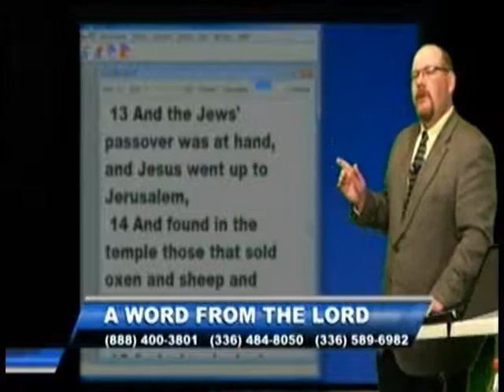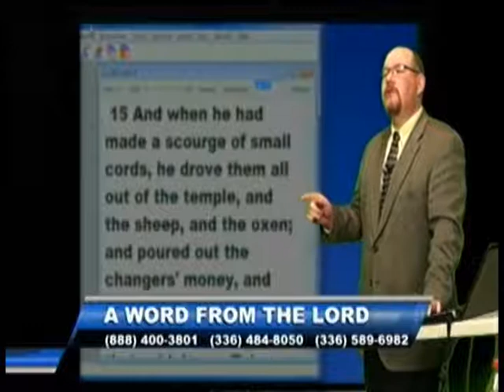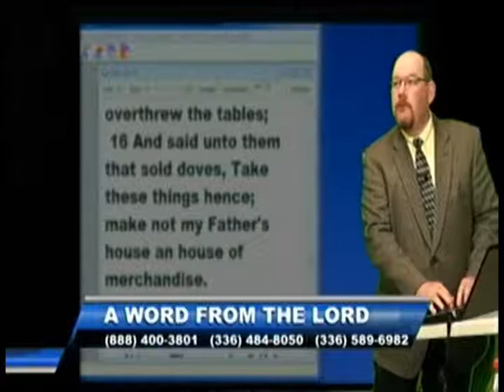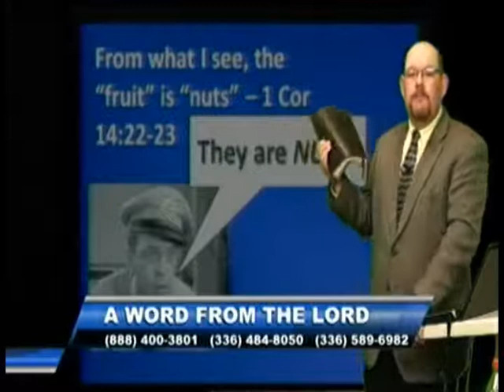Condemning Caller Condemns Condemning - AWFTL - Apr 23, 2015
Caller claims all we are doing is exposing what people are doing; We shold be like Jesus... without the whips and table throwing.
Why is it that condemning and criticizing only works one way?